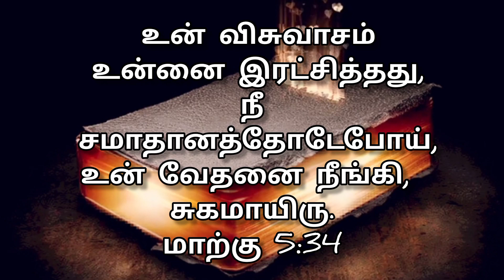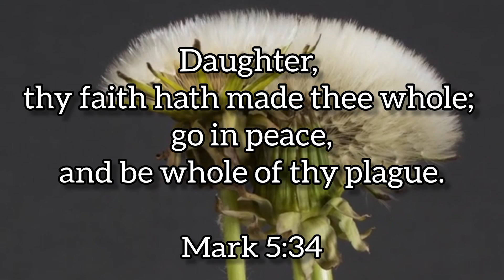Today👉22/11/23👈bible verse in tamil &English❣️ Verse of the day❣️இன்றைய வசனம்❣️todaymanna